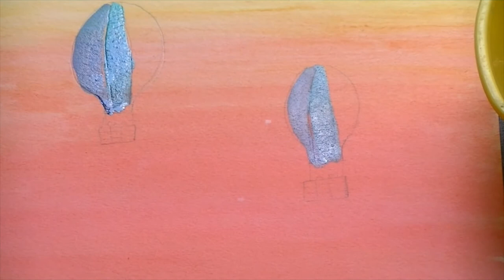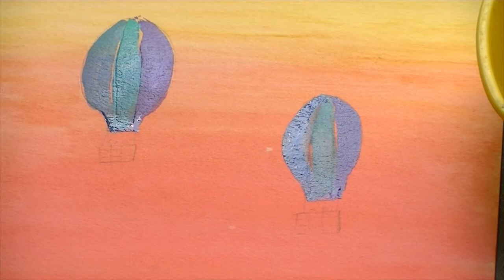Hot Air Balloon Ride Water Color Painting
This paintings develops the skill of backgrounds and foregrounds with different shades and colors. It displays a hot air balloon along with houses in a sunset scene. Enjoy!

materials: watercolor sheets along with watercolor paints..